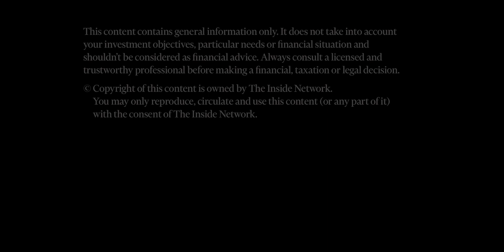INDepth with Mick-Wright Smith from Epsilon Direct Lending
Mick Wright-Smith from Epsilon Direct Lending goes in-depth with James Dunn from The Inside Network on Epsilon's new income-focused direct lending fund.